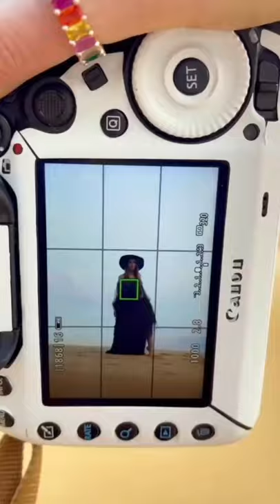Sand Dunes Photoshoot - Canon 5D MarkIV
The word “photography” was created from the Greek roots “photos,” genitive of “phos,” meaning light, and “graphe” meaning drawing, together making “drawing with light.” Light plays an incredibly important role in the outcome of a photograph. A photographer may construct a scene with great attention to every detail, but to get the result he or she wishes, may have to experiment at length with the light and shadow of the setting.